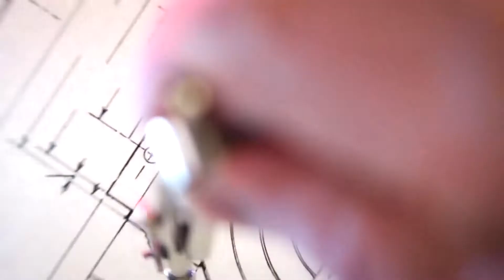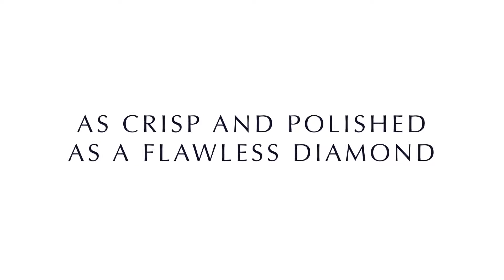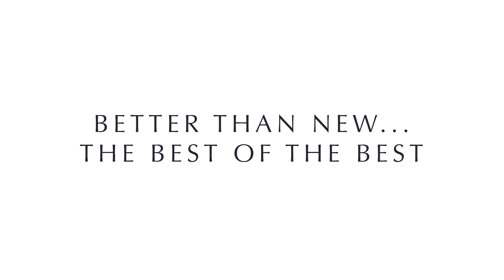Crucerosnet: El nuevo concepto de lujo Oceania